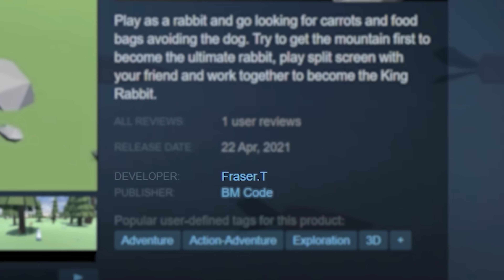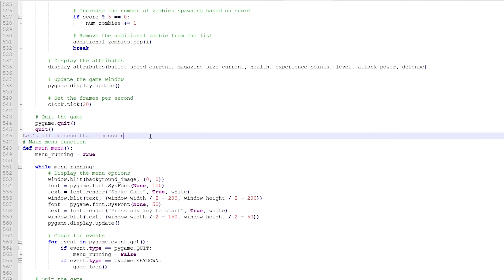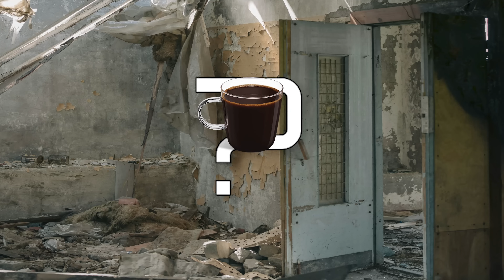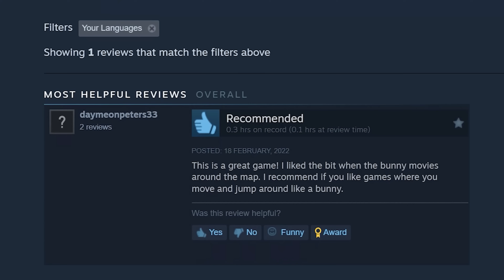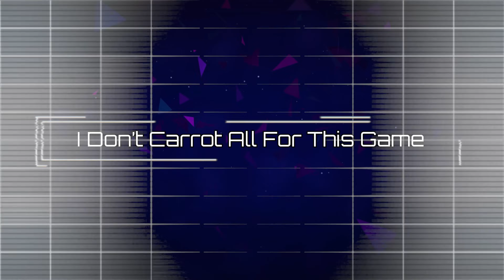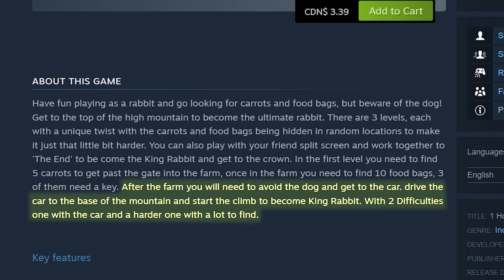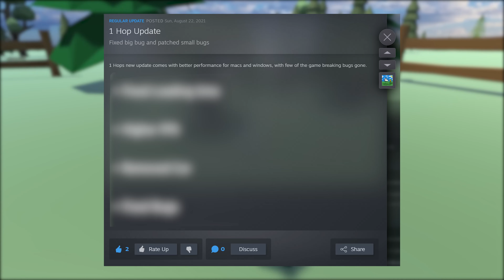Steam Dumpster Diving | 1 Hop Game Review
Welcome to Steam Sequence, a series where I attempt to play and review as many Steam games in alphabetical order as possible to sort the Trash from the Treasure.
This means that I'm playing through all the terrible games so that you don't have to.
Please enjoy my suffering.

This episode features: 1 Hop

In case you're wondering, Steam organizes games starting with punctuation first, then numbers, and then the actual alphabet. It may be some time before I reach the letter "A" on my journey!

00:00 Preamble
00:14 Intro
00:25 The Review
07:48 The Verdict
11:18 Outro

Editing by @TomaszRyszkowski  / @taisato2091
Thumbnail by @Fupicat
Character Art by Disasterisk, check out their stuff below!